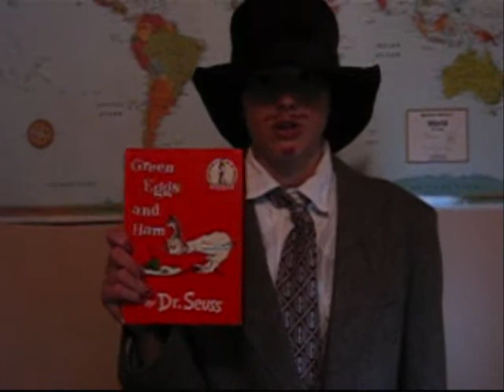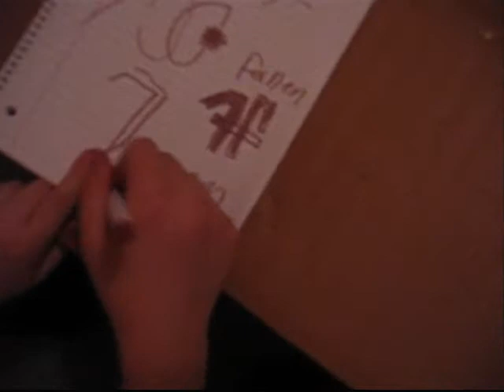Professor Snorwad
professor snorwad episode 1
just a crazy show with a teacher that teaches a strange class and nonesense go's about.  idk rate and comment plz!